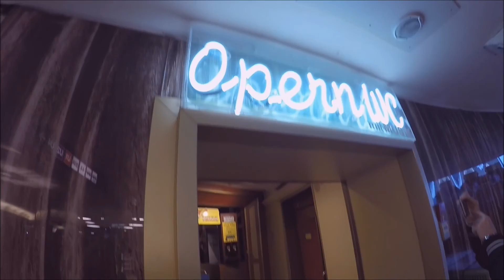VIENNA 2016 FMA DAY 1 | WIEN FMA | VIENNA VLOG | VIENNA AUSTRIA FOLLOW ME AROUND | WIEN ÖSTERREICH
VIENNA 2016 FMA DAY 1 | WIEN FMA | VIENNA VLOG | VIENNA AUSTRIA FOLLOW ME AROUND | WIEN ÖSTERREICH | Wiener Staatsoper | Cafe Sacher | Sachertorte | Schloss Schönbrunn | Rosengarten | Sissi und Franz | Wiener U-Bahn | Figlmüller Wien | Wiener Schnitzel | Motel One Wiener Prater

Alle diese tollen Sehenswürdigkeiten/Orte haben wir an unserem 1. Tag in Wien besucht. Ein Wien Trip war immer ganz oben in meiner „To-Do-List“ und diese konnte ich nun abhacken √

HERZLICH WILLKOMMEN zu einem neuen Video von mir. Diesmal ist es ein Follow Me Around in Wien Tag 1. Meine beste Freundin und ich waren dieses Jahr im Mai für 3 Tage in Wien. Wien ist eine wunderbare Stadt und man sollte es einmal gesehen haben.

An unserem 1. Tag haben wir bereits viele Sehenswürdigkeiten besucht und abgehackt. In diesem Video könnt Ihr sehen was genau wir gemacht haben. Viel Spaß beim schauen, Ihr Lieben!

Eure Jolly
Hoffentlich bis bald, Ihr Lieben :-)

Verwendete Musik aus der YouTube-Audio-Bibliothek:
-Golden
-Rollanddrop
-Sugar